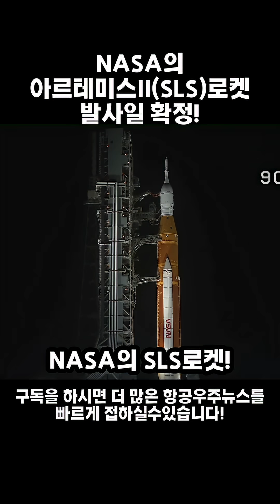NASA의 아르테미스 II SLS로켓! 2026년 2월 6일 오전 10시!발사 확정!!